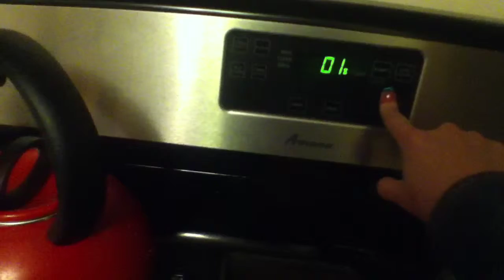Making my birthday cake! (Vlog 179)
Graze box code: C3P9WNZRP (Get 1st and 5th box free)